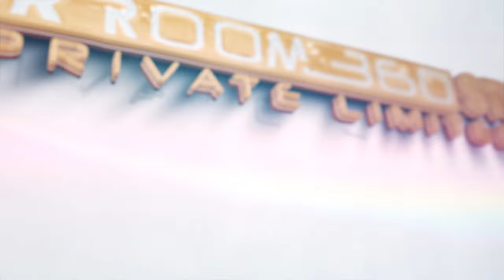Mixed reality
3d
premiere pro
eaditing
tutorial
motivational life
motivational video
shorts
3dart
motivational world
motivational shorts
3d printer
adobe premiere pro
adobe premiere
3dwarehouse
3ds
3dsky
freecad
python tutorial
sweet home 3d
sketchup free
google sketchup
paint 3d
biker shorts
sketchup warehouse
3ds max
mens shorts
w3schools python
creality
filament
denim shorts
cargo shorts
java tutorial
ender 3 pro
ender 3
javascript tutorial
bermuda shorts
shorts for women
booty shorts
adobe premiere rush
jean shorts
short inspirational quotes
autodesk maya
basketball shorts
3d drawing
free 3d models
w3schools java
sql tutorial
3d model
3d scanner
unity 3d
compression shorts
adidas shorts
bike shorts
html tutorial
creality ender 3
running shorts
3dbrute
short shorts
3d warehouse sketchup
high waisted shorts
react tutorial
docker tutorial
3dp
gym shorts
django tutorial
c++ tutorial
react js tutorial
hotpants
inspirational words
google 3d
makeup tutorial
leather shorts
1 3d
daily quotes
black shorts
php tutorial
c# tutorial
white shorts
blender tutorial
angular tutorial
openscad
free 3d
3d animation
spring boot tutorial
spandex shorts
threejs
swim trunks
git tutorial
wordpress tutorial
blender animation
flutter tutorial
shark 3d
creature 3d
mongodb tutorial
3d design
pla filament
double exposure
mom shorts
unity learn
civil 3d
3dmili
premiere rush
smokey eye makeup
free3d
power bi tutorial
typescript tutorial
cults 3d
creality ender 3 pro
autocad 3d
3d printer price
3dskymodel
adobe premiere pro cc
mysql tutorial
css tutorial
meshlab
3dsmax
excel tutorial
3d builder
lithophane
autodesk 3ds max
ender 5 plus
w3schools c++
google sketchup free
react native tutorial
rhino 3d
resin 3d printer
3dzip
biker shorts women
cura slicer
3d printer filament
laravel tutorial
makeup video
ender 5 pro
chino shorts
paperbag shorts
c tutorial
rhinoceros 3d
selenium tutorial
linen shorts
ender 5
3 d
short pants
athletic shorts
resin printer
adobe premiere pro price
flask tutorial
workout shorts
dolphin shorts
golang tutorial
kotlin tutorial
sculptris
jenkins tutorial
learn c++
yoga shorts
photoshop tutorial
python tutorial for beginners
ender 3d printer
postgresql tutorial
3d studio max
anet a8
booty shorts for women
maya 3d
mens running shorts
ladies shorts
3dcg
kafka tutorial
swimming shorts
phrozen sonic mini 4k
cotton shorts
thingivers
pytorch tutorial
programiz python
black denim shorts
ansible tutorial
makeup steps
cgi animation
paint 3d online
bltouch
bike shorts women
tensorflow tutorial
java basics
creality slicer
spring tutorial
3d cad
men's cargo shorts
3d coat
3d printer models
jquery tutorial
sla printer
bootstrap tutorial
ender 6
running shorts women
cura 3d
3doodler
3d slash
unity tutorial
inkscape tutorial
adobe premiere pro 2020
sports shorts
tpu filament
tableau tutorial
lounge shorts
3dload
tkinter tutorial
gym shorts men
long shorts
3d rendering
red shorts
plus size shorts
3d content central
jean shorts women
phrozen
pajama shorts
java design patterns
short shorts for men
pink shorts
pandas tutorial
tutorial make up
sql basics
aws tutorial
summer shorts
monkey 3d
cmake tutorial
fusion 360 tutorial
live home 3d
3d box
learn react
mma shorts
rest api tutorial
pyspark tutorial
mens board shorts
learn c

ANOTHER HIGH END DIGITAL WORK
HOPE YOU ALL WILL LIKE THIS

THANKS